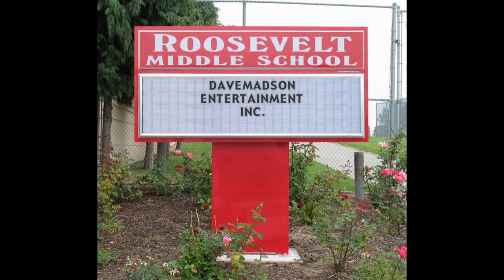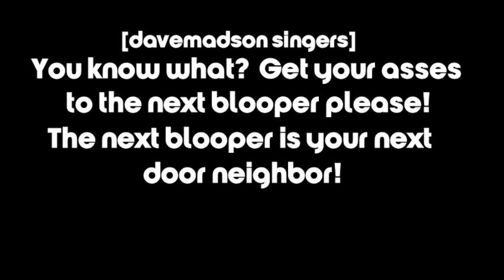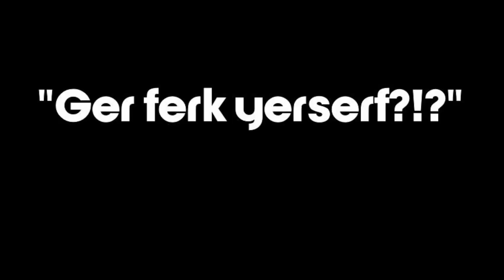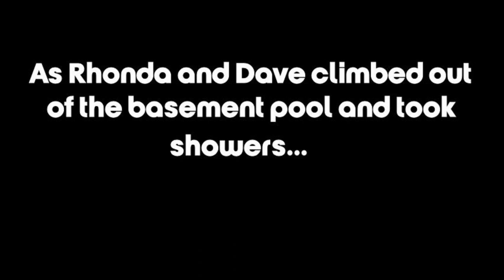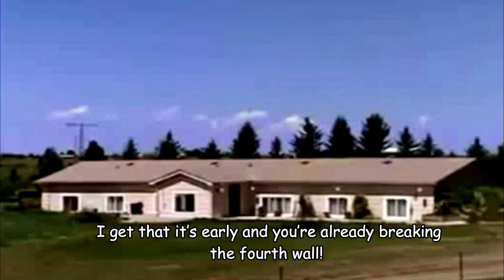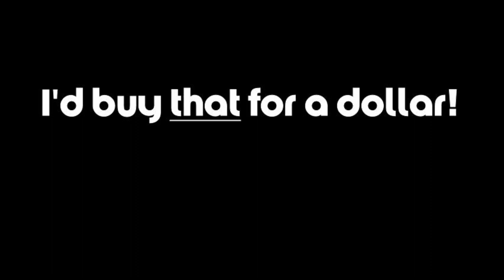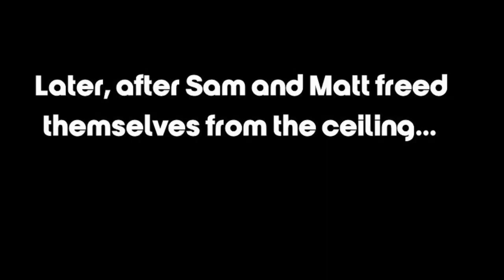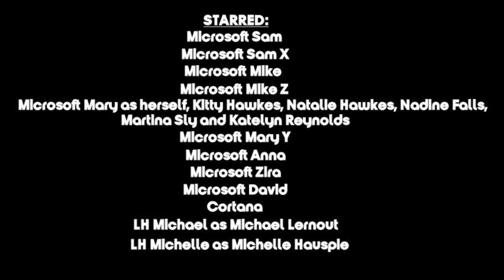davemadson's ABC Bloopers 6: Running in Circles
Round and round we go with a new round of ABC Color ID bloopers.  The notorious Stoker Sisters (Rowena, Helena and Bandita) return from the dead.
Tantrums: 2  Crotch-Kicks: 2  Falls: 3  Fourth Wall House Explosions: 2
Characters: Sam, Sam X, Mike, Mike Z, Mary, Mary Y, Anna, Zira, MS David, Kitty, Natalie, Maya, Nadine, Colleen, Cortana, Martina, Katelyn, Michael, Michelle, Martin, Martha, Scotty, Jimmy, Hank, Fourth Wall House, Guy, Wally, Mr. (Wally) Warner (Sr.), Harvey, Sidney, Beulah, Abby, Rhonda, RoboSoft 3,  Kenny Clark, Matt Crowley, Matt Crowley Singers, TootyCH Hodges, Rowena Stoker, Helena Stoker, Bandita Stoker, Eye of Providence, ABC Color announcer, Punxsutawney Dr Phil, Donkey Kong, Bixby Snyder, Dave and the davemadson singers.
Software used: Wondershare Filmora, Corel PaintShop Pro 2018, Audacity, Balabolka and Discord.